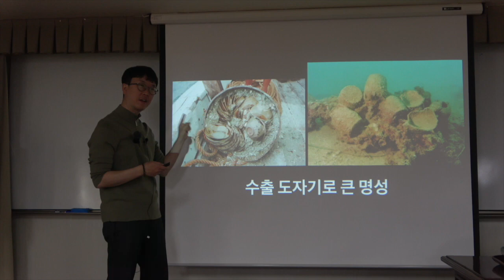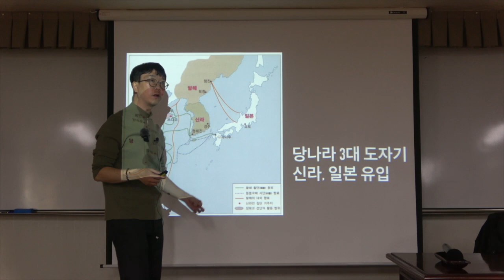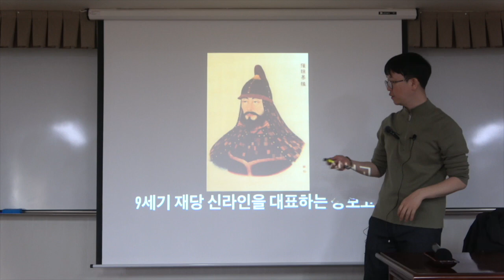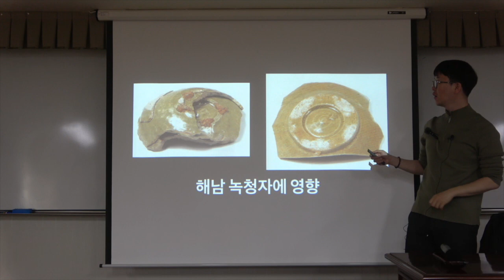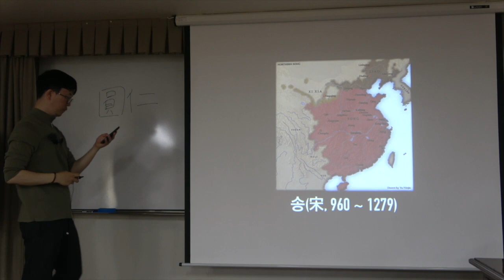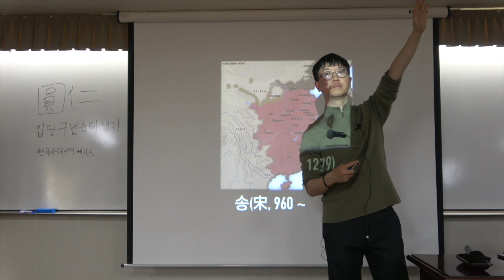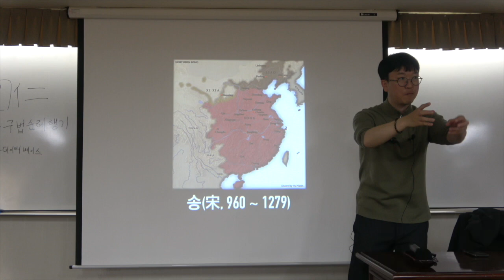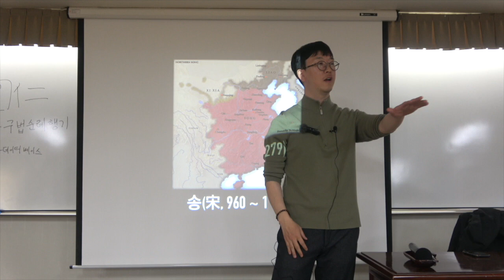도자기로 보는 세계사 3강(2) : 당나라의 도자기 문화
* 3강(2) : 당나라의 도자기 문화
차 문화와 함께 본격적으로 인기를 얻게 된 청자 잔. 이를 통해 드디어 도자기의 위상이 그 어떤 공예품 못지않은 높은 위치까지 올라서는 모습을 살펴본다. 동시에 통일신라시대 차 문화 인기로 인해 청자가 적극적으로 도입된 분위기를 함께 그려본다.

* 핵심어 :  당나라, 통일신라, 청자, 당삼채, 형요